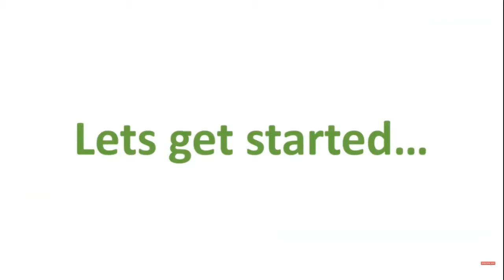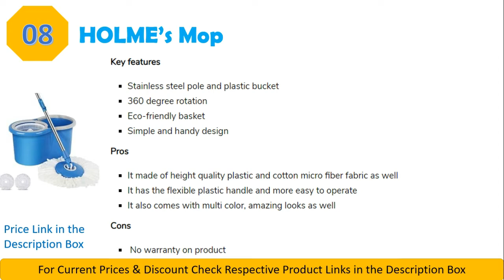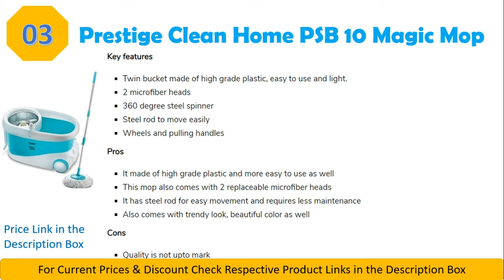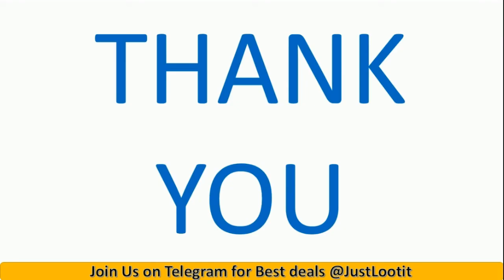Top 10 Best Spin Mops In India 2020 – Magic Bucket Mop Buy Online Amazon India Reviews Buying Guide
Best Price Buying Link :

10. WOTRA Quick 360° Rotating Spin Wheel Bucket mop

09. Gala e-Quick Spin Mop with Easy Wheel and Bucket with 2 Refills

08. HOLME’s Mop

07. DUVERRA Spin Mop Stainless Steel Spinner Bucket Set

06. Gtc Spin Floor Cleaning Easy Bucket Mop

05. Kevay Plastic Aqua 360 Degree Spin Mop Bucket

04. Scotch-Brite Jumper Spin Mop with Flat and Round Heads and Refill

03. Prestige Clean Home PSB 10 Magic Mop

02. Eco Alpine 360 Degree Magic Spin Mop

01. Gala Spin mop with easy wheels and bucket

7 best mops
best floor mops in india